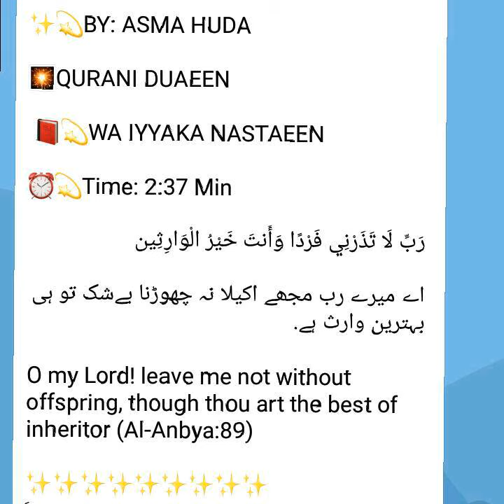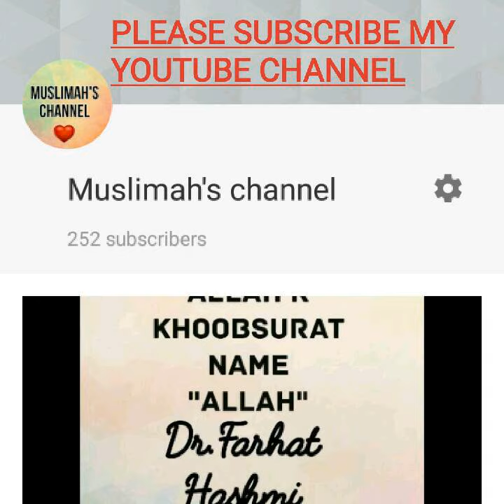DUA # 20 | BOOK WA IYYAKA NASTAEEN | ASMA HUDA